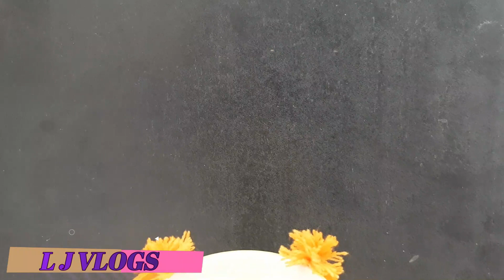# HOW TO MAKE GLASS FLOWER VASE#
Disposable glass,
CD